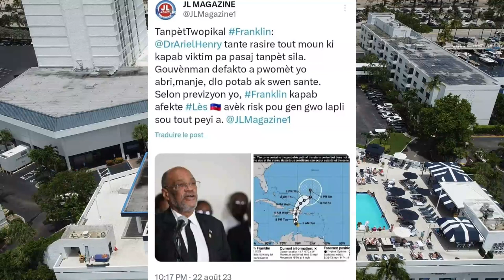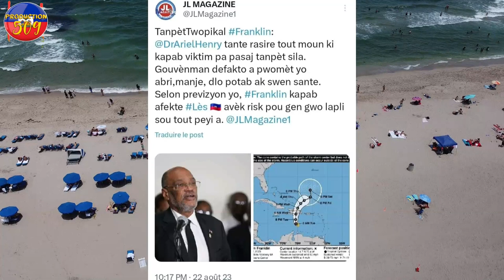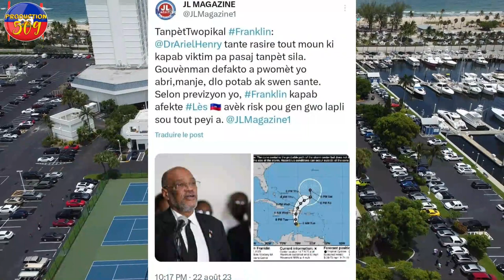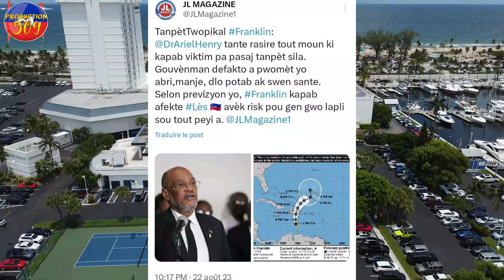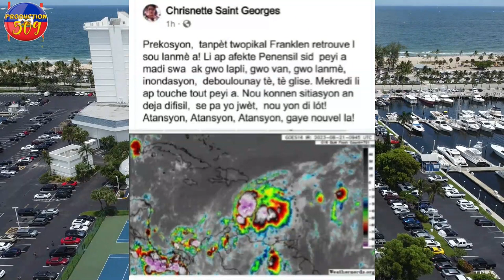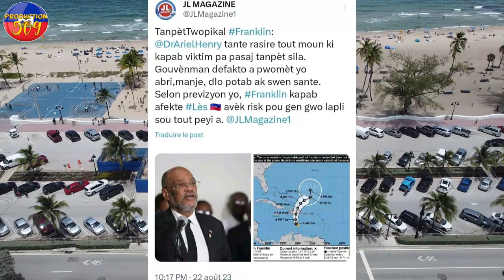DANJE POU PEYI DAYITI LOUKO DESIR BAY TOUT DETAY SOU KÒB TANPèT TWOPIKAL FRANKLIN ARIEL kraze kÒb sa